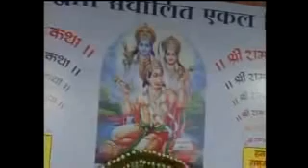Prembhushan ji maharaj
Bhajqn